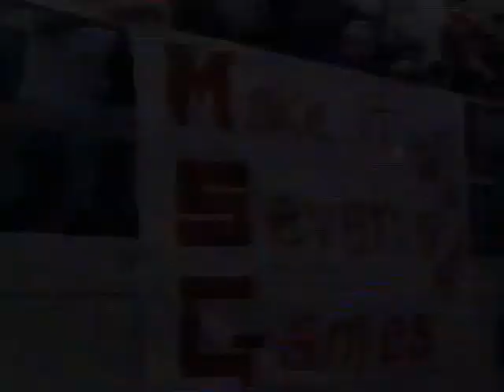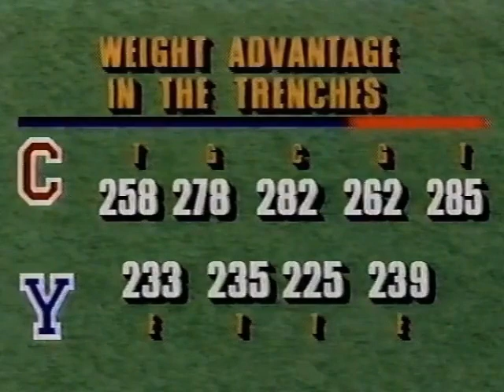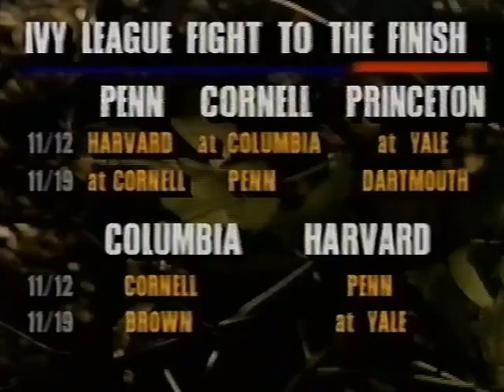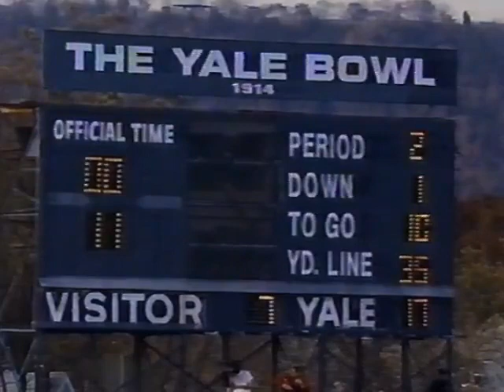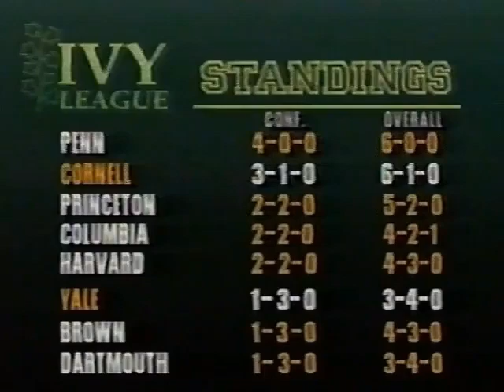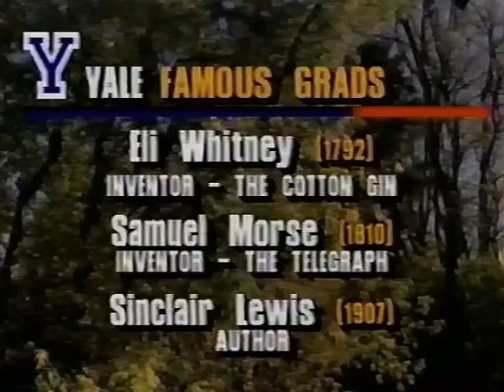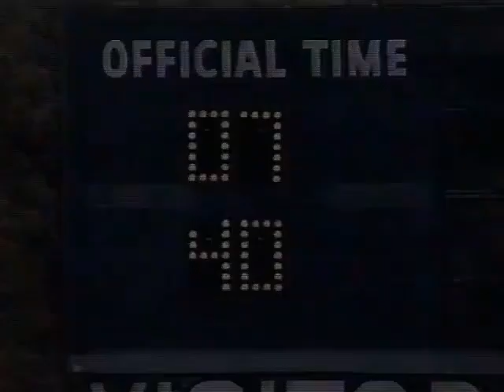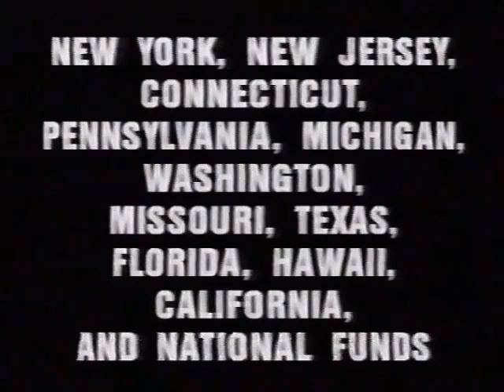Yale VS Cornell 1994